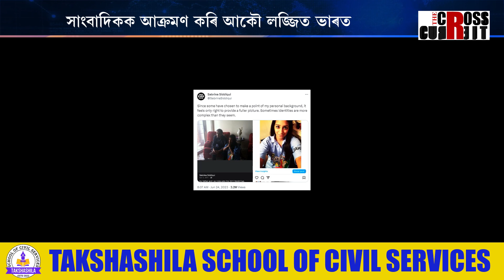মোদীক প্ৰশ্ন কৰা সাংবাদিকৰ পক্ষত হোৱাইট হাউচ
মোদীক প্ৰশ্ন কৰা সাংবাদিকৰ পক্ষত হোৱাইট হাউচ। ভাৰতৰ পৰা অনলাইন নিৰ্যাতন মহিলা সাংবাদিকক। চাব্ৰিনা ছিদ্দিকীক হাৰাশাস্তি কৰা কাৰ্যক গৰিহণা আমেৰিকাৰ। সাংবাদিকক আক্ৰমণ কৰি আকৌ লজ্জিত ভাৰত।